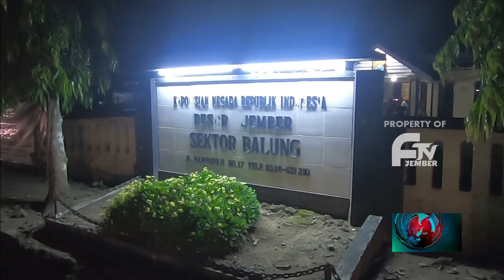POLISI UNGKAP PEMBACOKAN DI ATAS KENDARAAN